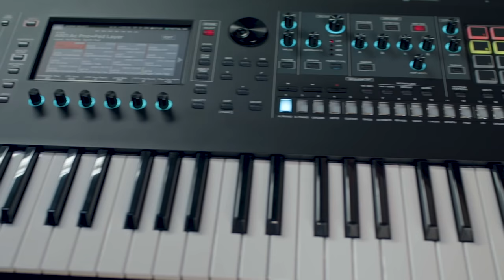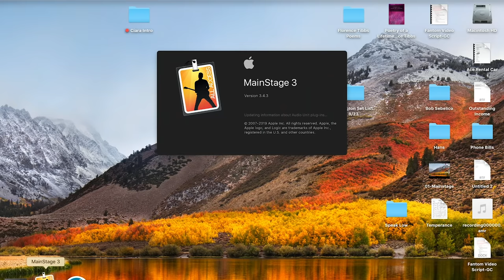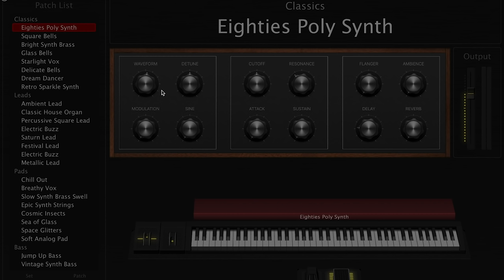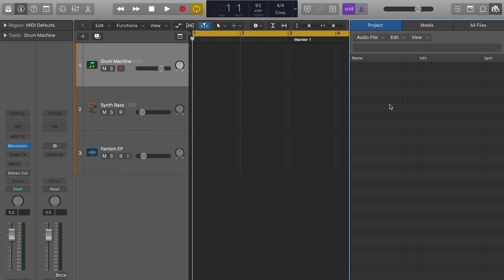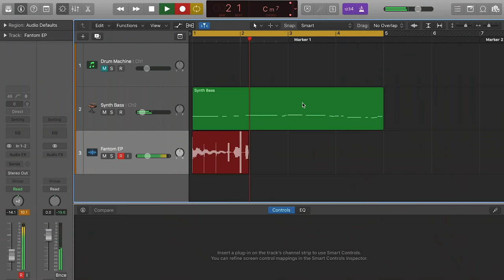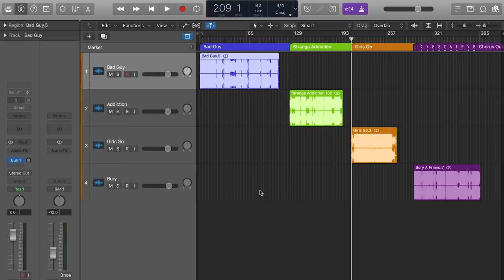Roland Fantom Workstation Keyboard | Overview and Demonstration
The Roland Fantom is a powerful keyboard workstation that represents a new direction in music creation. It is a diverse instrument with logical playability and a workflow for every musician.

Fantom's well-organized interface is centered around a touch screen— with knobs, buttons and sliders occupying a controller side and a synth side. Fantom's expandable sound engine contains classic Roland patches as well as inspiring new sounds to get your creativity going. Record your ideas with the onboard sequencer, take things even farther with full DAW integration or control your favorite analog gear with two sets of CV gate outputs. The Fantom is available in 61, 76 and 88 key models.

Scott Tibbs from Roland gives an overview of what Fantom is capable of and demonstrates what it will do for your music and creative process.